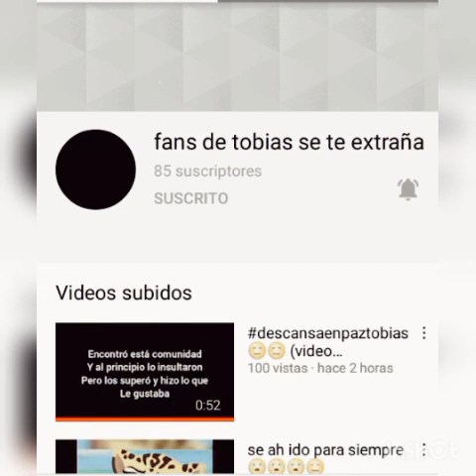descansa en paz tobias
haber chicos y chicas hoy nos despedimos de alguien que era mi hermano pero ahora se fue queria que ae uniera con mis otros hermanos pero ahora me fijo que ahora la verdad no da nada ya que tobias el rey.